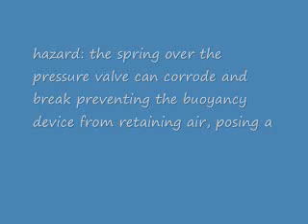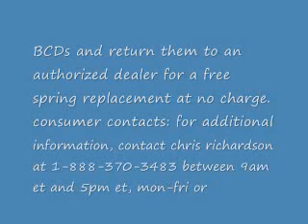sea elite systems recall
Release #11-209

Sea Elite Systems Recalls Buoyancy Control Devices Due to Drowning Hazard

WASHINGTON, D.C. - The U.S. Consumer Product Safety Commission and Health Canada, in cooperation with the firm named below, today announced a voluntary recall of the following consumer product. Consumers should stop using recalled products immediately unless otherwise instructed. It is illegal to resell or attempt to resell a recalled consumer product.

Name of Product: Sea Elite Systems Buoyancy Control Devices (BCD)

Units: About 405 in the U.S. and 48 in Canada

Importer: WRK Enterprises dba Edge Dive Gear of Macon, Ga.

Hazard: The spring in the over pressure valve can corrode and break preventing the buoyancy control device from retaining air, posing a drowning hazard to consumers.

Incidents/Injuries: None

Description: This recall affects Sea Elite Scout and Profile model BCDs.

The Scout is a jacket-style BCD made of lightweight nylon and is foldable. It is black with blue accents on the lower sides. The word "Scout" is printed in white letters on the right front and the words "Sea Elite" are on a flap over the corrugated hose. Scout BCDs within the following serial number ranges are affected by this recall: 001229 to 001244 and 001246 to 001489. The serial number is printed on a tag in the front pocket.

The Profile is a jacket-style BCD made of heavyweight nylon. It is black with blue on the lower sides. The word "Profile" is printed in white letters on the right front and the words "Sea Elite" are on a flap over the corrugated hose. Profile BCDs with serial numbers in the table below are affected by this recall.

Sea Elite Profile BCD
Serial Numbers
000700 to 000729
000733 to 000763
000765 to 000772
000879
001490 to 001560
001562 to 001565

The serial number is printed on a tag in the front pocket.

Sold at: Divers Supply Store locations nationwide in Canada from May 2009 through October 2010 for about $199 to $250

Manufactured in: China

Remedy: Consumers should immediately stop using the BCDs and return them to an authorized Sea Elite Systems dealer for a free spring replacement at no charge.